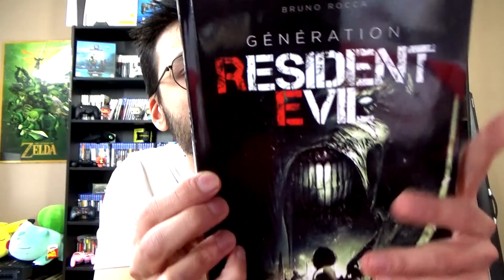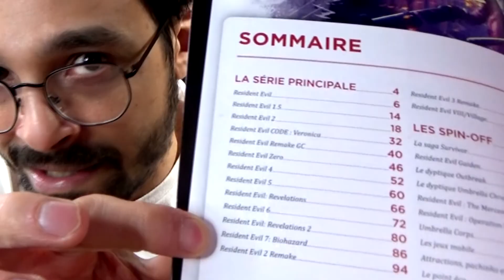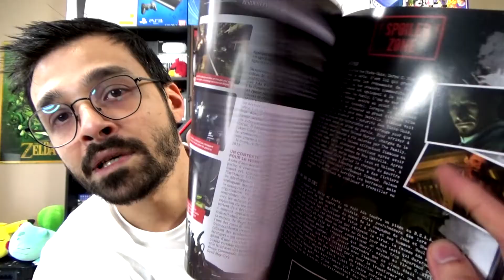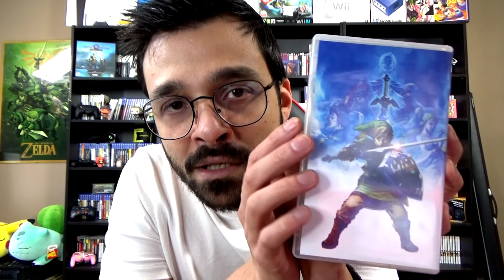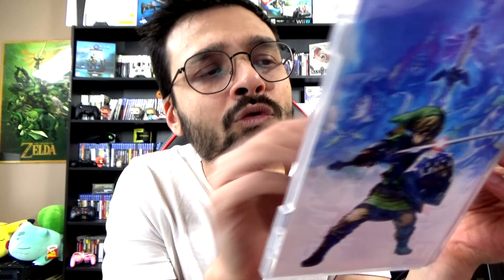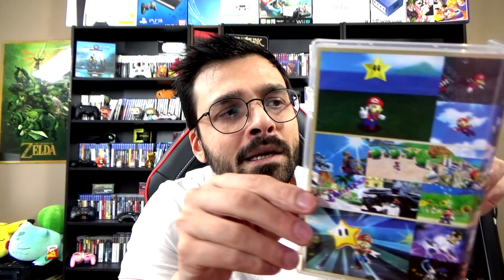Achat premier trimestre ET J'AI ENCORE ABUSÉ!!!